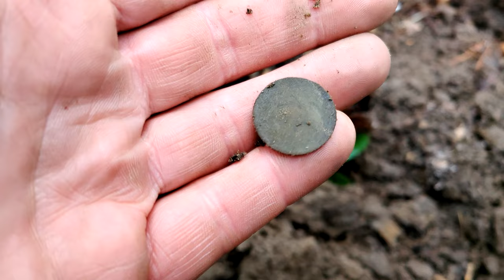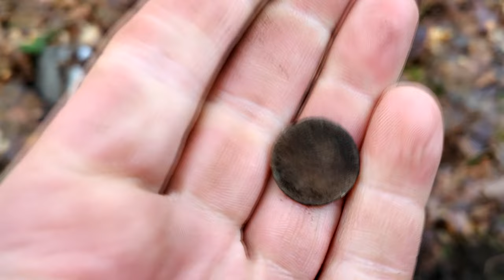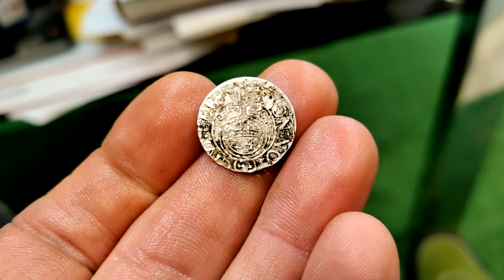Skarby ze starego folwarku. Ile tego tam było! Poszukwiania z wykrywaczem metali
🔴Link do grupy Rodzinka detektorystów PL:
Zapraszamy do obejrzenia filmu pt.Skraby ze starego folwarku. Ile tego tam było! Poszukwiania z wykrywaczem metali

Sklep stacjonarny z wykrywaczami metali:
Odkrywca Historii
ul.Piastowska 28
14-240 Susz
woj. Warmińsko-Mazurskie